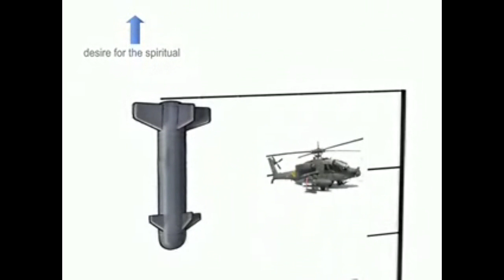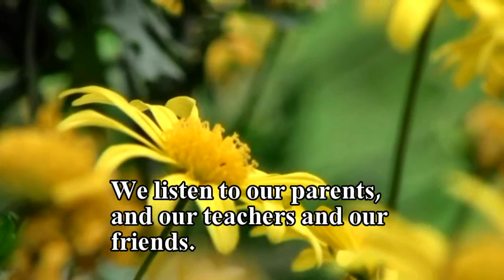Looking For The Enemy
Warning! This is very definely a plea for compassion toward all people on the planet.  So if your already a racist and you know it, or a raging right wing conservative, this will just piss you off.  It's a compilation of war footage mixed with protesters footage, shots of the homeless, wounded veterans, and a cross section of other issues on the Global citizens mind right now.
The perspective is human, and human only.